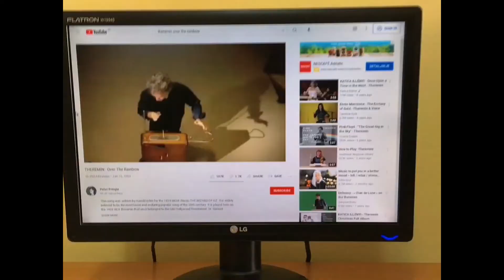Teremin /// FIZI BIZI FEST 11 POSTAVKE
Srednja muzička škola "Petar Konjović" Sombor

Naslov: Teremin

Opis: Teremin je prvi elektronski instrument koji se svira bez dodirivanja.

Učenici prvog razreda Srednje muzičke škole "Petar Konjović", smer Dizajn zvuka:

Mikelanđela Bugarski, Mina Miladić, Staša Zorić, Ana Demić

Mentor: prof. Željka Milošević